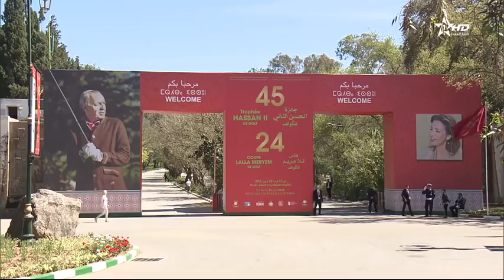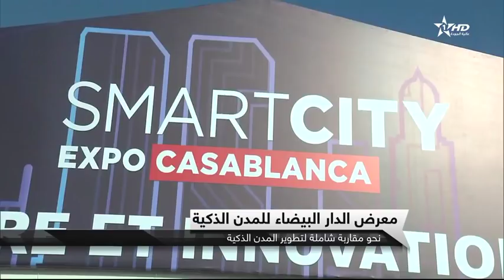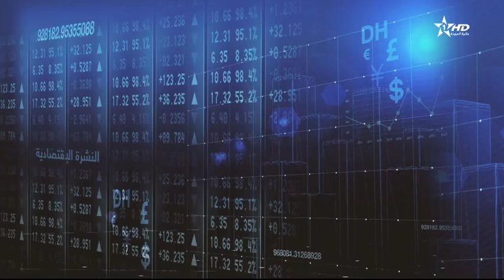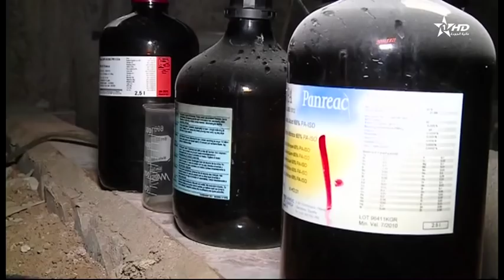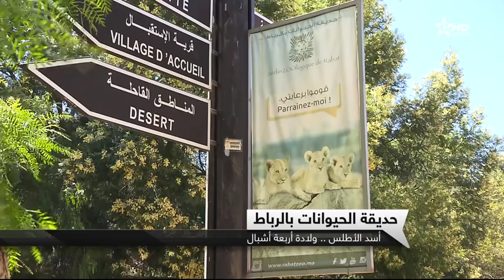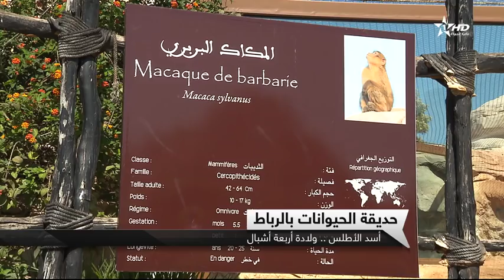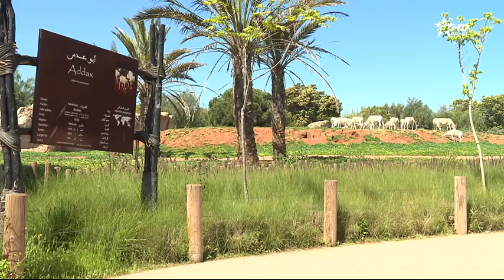نشرة الأخبار الرئيسية كاملة الأولى 18/04/2018